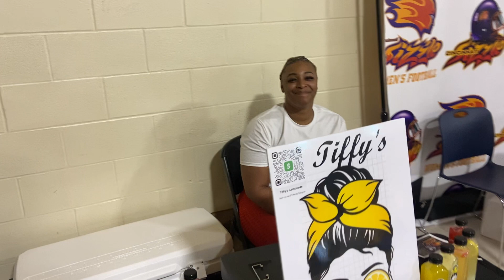On Impact Promotions & Media With The Laughing On The Court Basketball Event Today